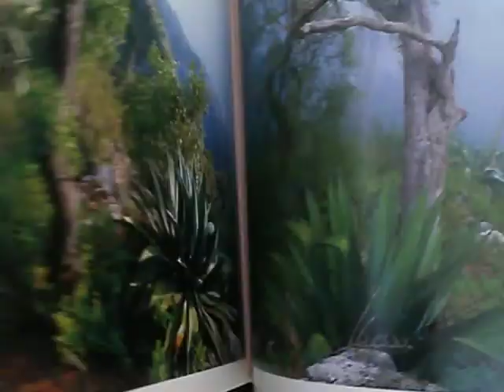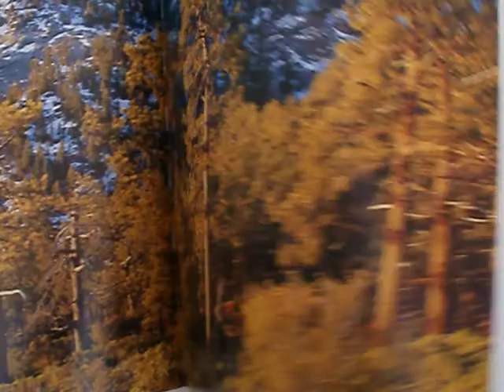068.AVI LIBRO: EN BUSCA DEL BOSQUE MEXICANO {Antonio Biscayno}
2009, 301 páginas,  {34x28x3 cms.}   Excelentes fotografias, diferentes plantas, bosques,vegetación, descripción precisa.